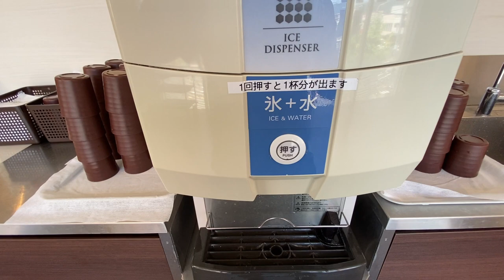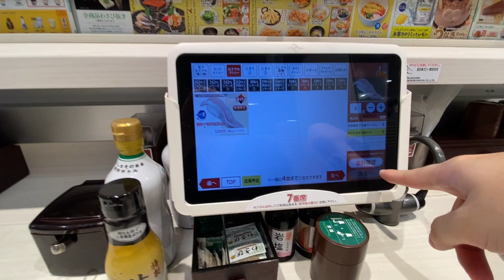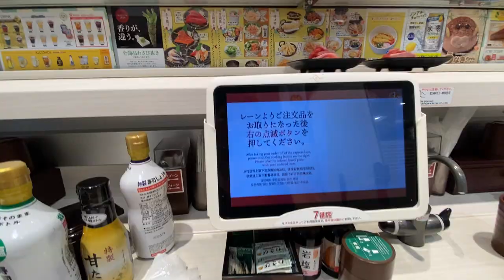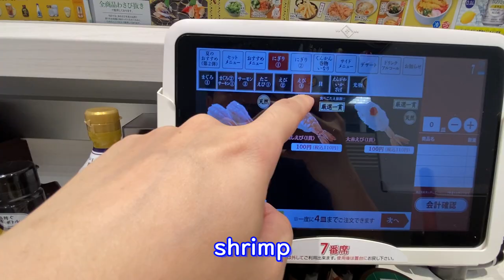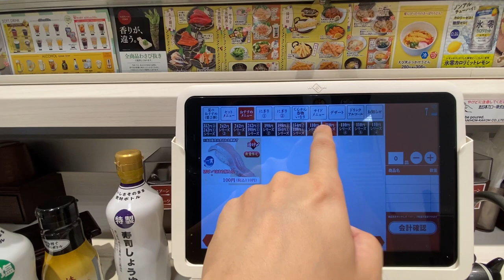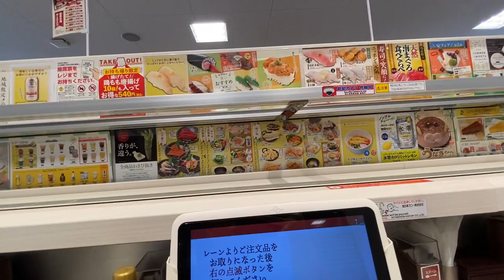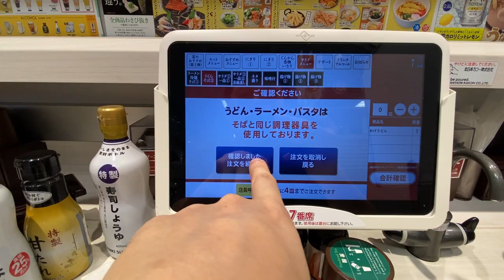Zoom in to Check for Parasites/Bugs !? Sushi （日本)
O_O

Good quality as usual ごちそうさまでした。